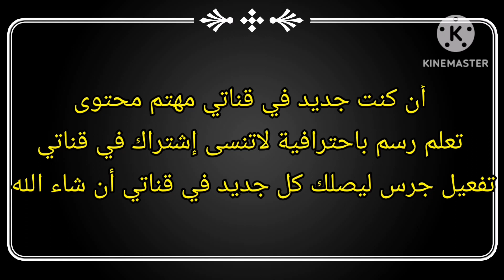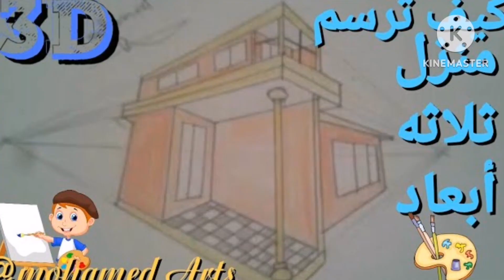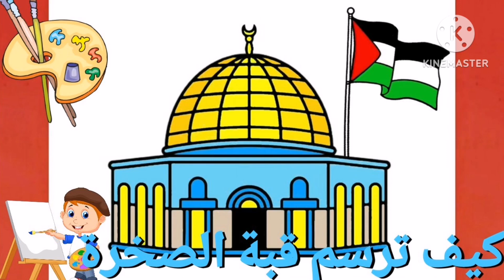نقدم لكم أعمالي الفنية في قناتي محتوى تعلم رسم باحترافية#artdrawing#howtodraweasy#howtodrawing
مرحبا بكم في قناتي تعلم رسم باحترافية
أتمنى أن يعجبكم فيديو لاتنسى إشتراك في قناتي تفعيل جرس ليصلك كل جديد في قناتي أن شاء الله